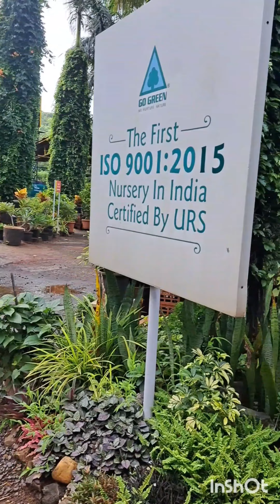Go Green Nursery & Pantree pure veg. Restaurant. Good experience. Near Karnala. Off NH66.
Go Green, located at the foothills of Karnala Bird Sanctuary, near Mumbai – Goa Highway at Tara, Panvel is India’s First ISO 9001:2015 Nursery offering everything in gardening under one roof.

Pet area, kids area, selfie point, etc. Available.

Tara (Karnala), Post: Barapada, Mumbai - Goa Highway 66, Near Yusuf Meherally Centre, Taluka:, 410 206 , Panvel, Districty:, Maharashtra 410221